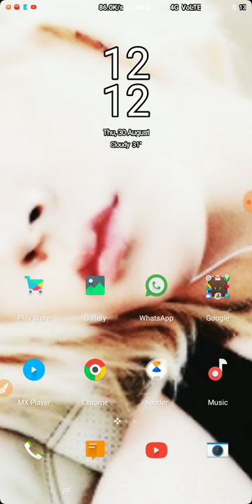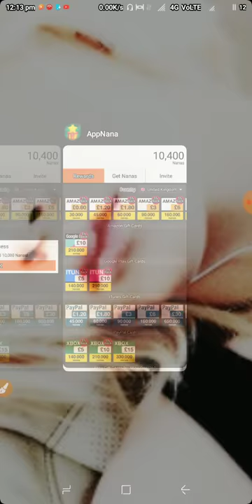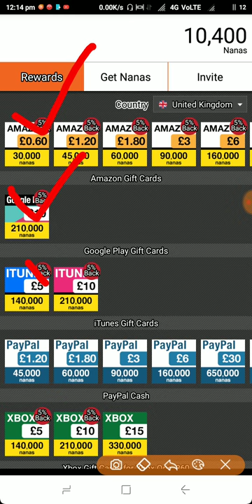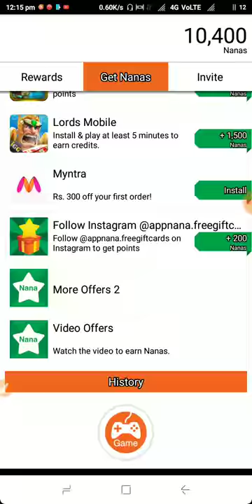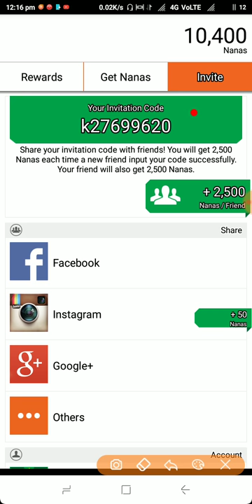Earn unlimited paypal cash with this app || 100% guranted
In this video I am going to show you how can you earn unlimited Paypal cash with this app . you just follow my steps and you will and unlimited Paypal cash. so please follow my steps carefully and don't forget to use my referral code to get referral reward.

Refer code - K27699620